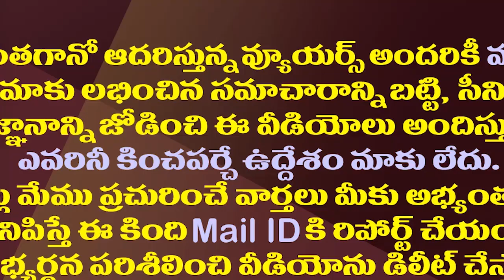జగన్ అపాయింట్ మెంట్ కోసం ఈ సినీ నటి వెయిటింగ్| Actress Ramya Sri Is Hoping For Madugula YSRCP Ticket